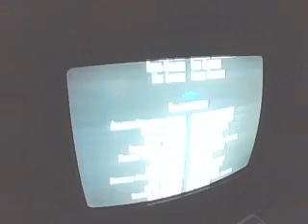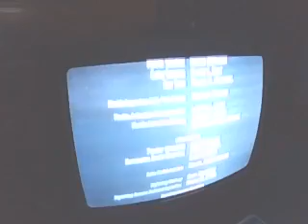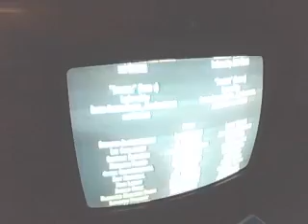Closing to Pocahontas 1996 VHS (Canadian Copy)